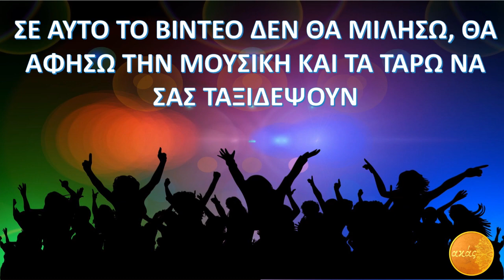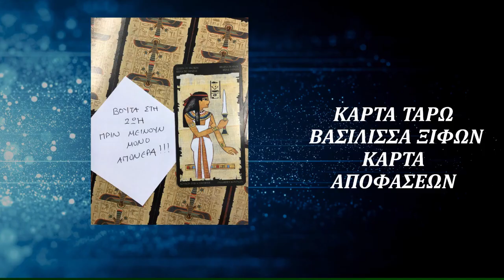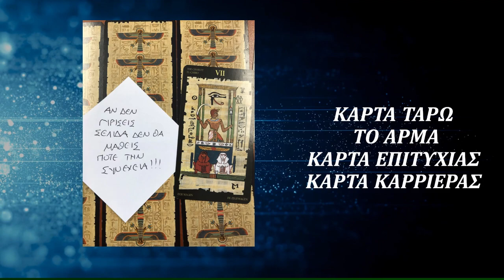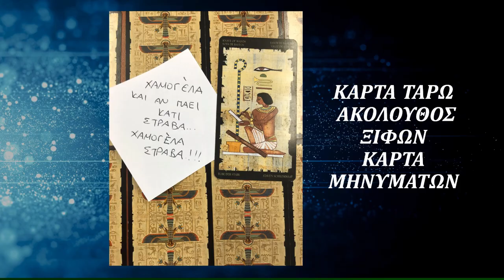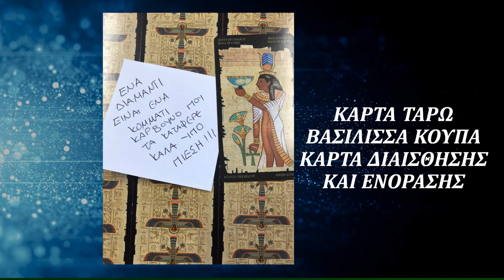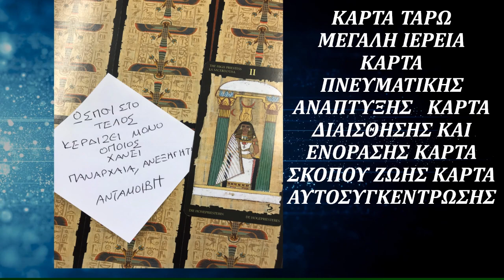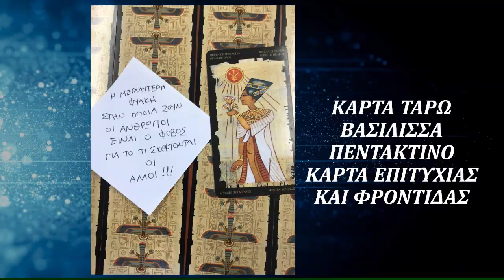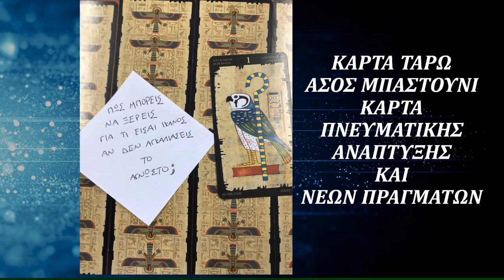ΑΚΑΣ ΜΟΝΑΔΙΚΟ ΔΩΡΟ ΑΙΓΥΠΤΙΑΚΗ ταρω και μουσικη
🔵Καλως ήρθατε στο [ΥΠΕΡΟΧΟ] Κανάλι που μπορεί και ΣΥΝΔΥΑΖΕΙ- [αριθμολογία-αστρολογία & ταρω]!!
🔵Το βίντεο αυτό έγινε μέσα στα πλαίσια της διασκέδασης και να περνάμε καλά. ΜΟΥΣΙΚΗ ΛΑΤΙΝ ΠΛΑΙΣΙΩΜΕΝΗ με ωραία μηνύματα που σας έγραψα και κάρτες ταρώ που τράβηξα, ΏΣΤΕ να έχετε την ευκαιρεία να [[[ΔΙΑΣΚΕΔΑΣΕΤΕ ΟΛΟΙ!!]]]] ΕΚΠΛΗΞΗ λατιν και ταρω ΔΙΑΣΚΕΔΑΣΗ ΟΛΟΙ ΜΑΖΙ!!latin music big hits & tarot μουσικές επιλογές [dj ΑΚΑΣ] , ναι έγινα και dj!!
Για κάθε μουσικό κομμάτι αντιστοιχεί και ένα μήνυμα αλλά και μια κάρτα ΤΑΡΩ, ΔΙΑΣΚΕΔΑΣΤΕ ΛΟΙΠΟΝ με Επιλεγμενα Μουσικά ΛΑΤΙΝ ΔΙΑΜΑΝΤΑΚΙΑ!!
ΜΟΥΣΙΚΑ ΛΑΤΙΝ ΚΟΜΜΑΤΙΑ ΜΕ ΜΗΝΥΜΑΤΑ ΠΟΥ ΕΓΡΑΨΑ ΚΑΙ ΦΥΣΙΚΑ ΑΙΓΥΠΤΙΑΚΗ ΤΑΡΩ
Οι Αιγυπτιακές κάρτες Ταρώ, με λεπτομερή και όμορφα ζωγραφισμένα σχέδια πάνω σε πάπυρο, ενώνουν την αρχαία Αιγυπτιακή τέχνη με τη δύναμη των μυστηρίων. Γεμάτη με αρχαία και εξωτικά σύμβολα, αυτή η τράπουλα μιλάει στην ψυχή.

🔵 Ο αγαπημένος μας ΑΚΑΣ με πολύ αγάπη και μεράκι ετοιμάζει ΠΡΕΜΙΕΡΕΣ - ΒΙΝΤΕΟ & καταπληκτικές  Live εκπομπές! για να μην ΧΑΝΕΙΣ ΕΠΕΙΣΟΔΙΟ και να έχεις ΑΜΕΣΗ ενημέρωση,   Κάνε 🔔εγγραφή/subscribe🔔 στο κανάλι και ΜΗΝ ΞΕΧΝΑΣ το καμπανάκι για να έχεις το κεφάλι σου ήσυχο!

 🎴 🀄️ΜΠΕΣ ΣΤΟ SITE MOY KAI ΔΙΑΛΕΞΕ ΤΡΕΙΣ ΚΑΡΤΕΣ ΔΩΡΕΑΝ ΠΡΟΣΦΟΡΑ ΓΙΑ ΕΣΑΣ

αρχή 00:00
1.ΚΑΡΤΑ ΤΑΡΩ Η ΚΡΙΣΗ 0:44
2.ΚΑΡΤΑ ΤΑΡΩ ΒΑΣΙΛΙΣΣΑ ΞΙΦΩΝ 2:26
3.ΚΑΡΤΑ ΤΑΡΩ ΤΟ ΑΡΜΑ, 5:38
4.ΚΑΡΤΑ ΤΑΡΩ ΙΠΠΟΤΗΣ ΚΟΥΠΑ, 7:26
5.ΚΑΡΤΑ ΤΑΡΩ Ο ΑΚΟΛΟΥΘΟΣ ΞΙΦΩΝ, 10:02
6.ΚΑΡΤΑ ΤΑΡΩ ΔΥΟ ΚΟΥΠΑ, 11:45
7.ΚΑΡΤΑ ΤΑΡΩ Ο ΜΑΓΟΣ, 13:36
8.ΚΑΡΤΑ ΤΑΡΩ ΒΑΣΙΛΙΣΣΑ ΚΟΥΠΑ 15:11
9.ΚΑΡΤΑ ΤΑΡΩ Η ΜΕΓΑΛΗ ΙΕΡΕΙΑ, 18:26
10.ΚΑΡΤΑ ΤΑΡΩ ΔΕΚΑ ΜΠΑΣΤΟΥΝΙ, 21:18
11.ΚΑΡΤΑ ΤΑΡΩ ΔΕΚΑ ΚΥΠΕΛΛΩΝ, 22:57
12.ΚΑΡΤΑ ΤΑΡΩ ΤΟ ΑΣΤΕΡΙ, 24:39
13.ΚΑΡΤΑ ΤΑΡΩ ΒΑΣΙΛΙΣΣΑ ΠΕΝΤΑΚΤΙΝΟ, 26:49
14.ΚΑΡΤΑ ΤΑΡΩ Η ΔΥΝΑΜΗ, 28:33
15.ΚΑΡΤΑ ΤΑΡΩ ΑΣΟΣ ΜΠΑΣΤΟΥΝΙ 31:08
16.ΚΑΡΤΑ ΤΑΡΩ ΕΞΙ ΚΟΥΠΑ, 32:51

ΑΚΑΣ ΑΣΤΡΟΛΟΓΙΑ ΑΡΙΘΜΟΛΟΓΙΑ ΤΑΡΩ - AKAS
ΑΣΤΡΟΛΟΓΙΑ ΑΡΙΘΜΟΛΟΓΙΑ ΤΑΡΩ
𝑨𝑲𝑨𝑺 ΤΑΡΩ ΔΙΑΛΕΞΕ ΜΙΑ ΚΑΡΤΑ ΑΚΑΣ ΑΣΤΡΟΛΟΓΙΑ ΑΡΙΘΜΟΛΟΓΙΑ ΤΑΡΩ - AKAS
αστρολογια αριθμολογια ζωδια ΔΡΟΜΟΙ ΖΩΗΣ
ΑΡΙΘΜΟΛΟΓΙΑ ΑΚΑΣ λαιβ  ΑΚΑΣ ΤΑΡΩ λαιβ ΖΩΔΙΑ ΑΚΑΣ ΤΑΡΩ λαιβ zodia ζωδια λαιβ ΑΚΑΣ νεα σεληνη ΑΚΑΣ ΑΡΙΘΜΟΛΟΓΙΑ ΑΚΑΣ λαιβ ΤΥΧΗ ΣΥΜΠΤΩΣΕΙΣ τυχη βουνο ακας pick a card ταρω προβλεψη ταρω ακας αγαπη ταρω tarv
ζωδια σημερα ζωδια προβλεψεις oroskopos ωροσκοπος ΑΚΑΣ ζωδια zodia astrologia νεα σεληνη